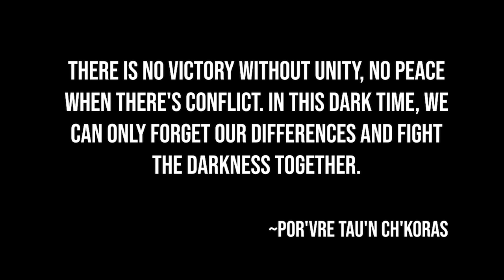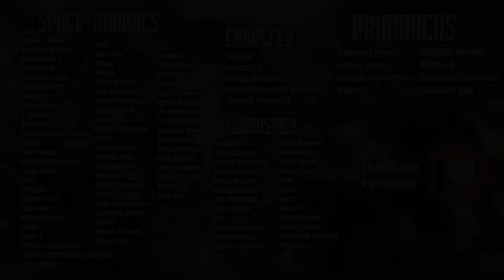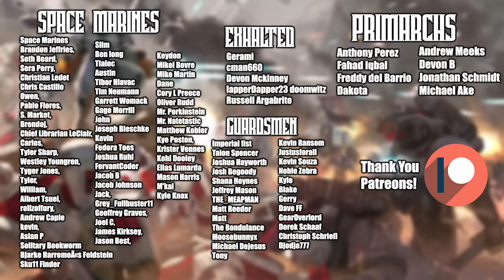TAU EMPIRE- Species EXPLAINED | WARHAMMER 40k Lore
The grim darkness of the 41st millennium is often characterized by moral grey areas and acts of terrible evil. its a universe where war is everything and every faction is wrapped up in a perpetual pursuit of violence. Yet there seems to be one faction that breaks this mold. one that ( on its surface) appears to value peace and diplomacy. But are the Tau as benevolent as they appear to be or is there something going on under the surface? lets talk about it.

This is my first attempt at a long form lore video. There is still an enormous amount to talk about when it comes to the tau, like their lack of warp presence or any of their named characters/ sphere expansions. my first few videos I publish will basically serve as practice for me. Long form content is a totally different beast compared to making shorts so I'm going to mess up here and there well I nail down my editing, scripting and all the various other intricacies that come with producing lore content.

Extra special thank you to my Patrons! without you I could not afford to do this!